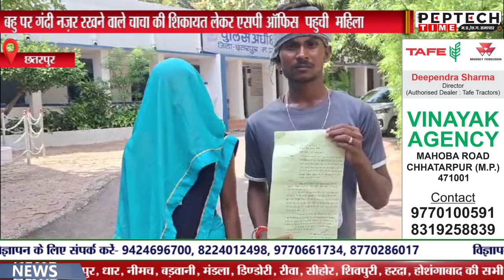बहु पर गंदी नज़र रखने वाले चाचा की शिकायत लेकर एसपी ऑफिस पहुची महिला